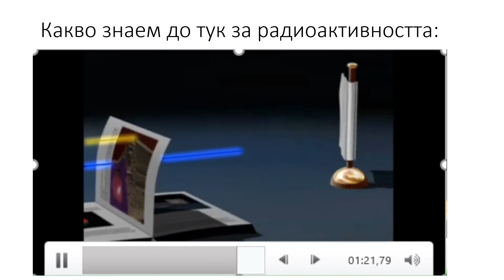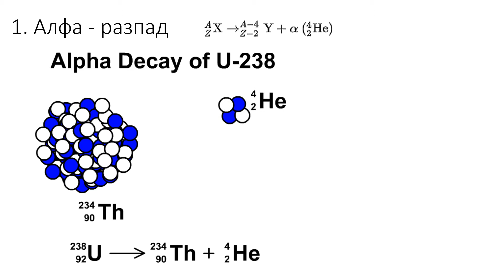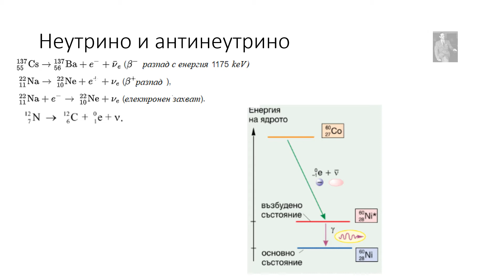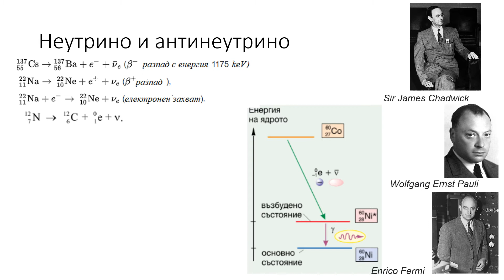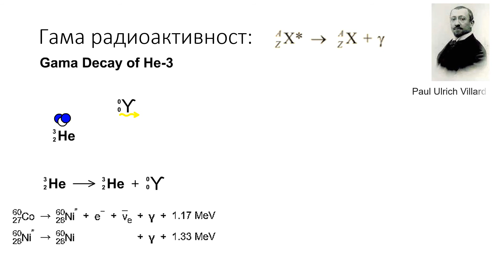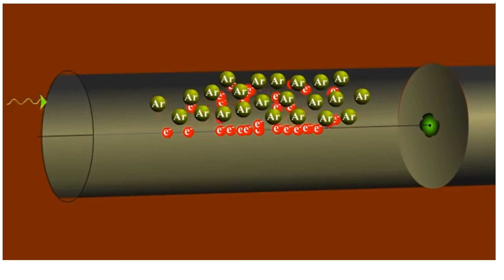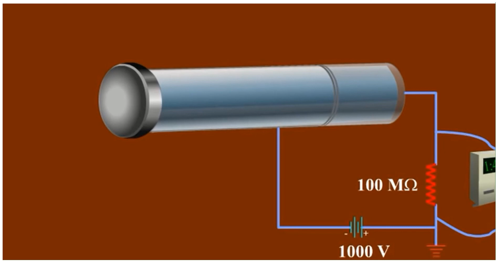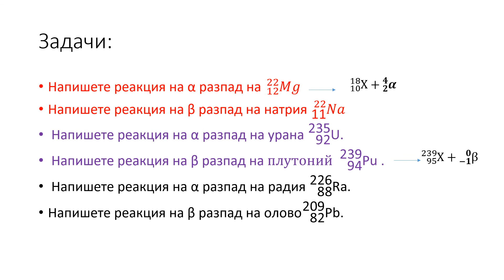Видове радиокативност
Физика 10 клас